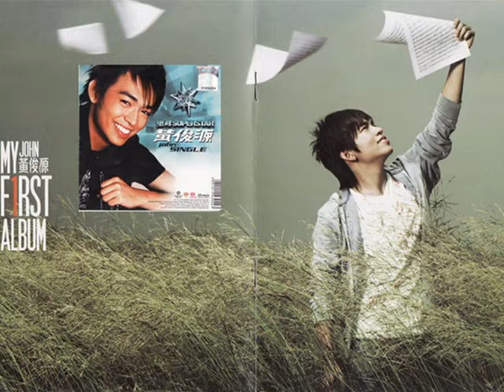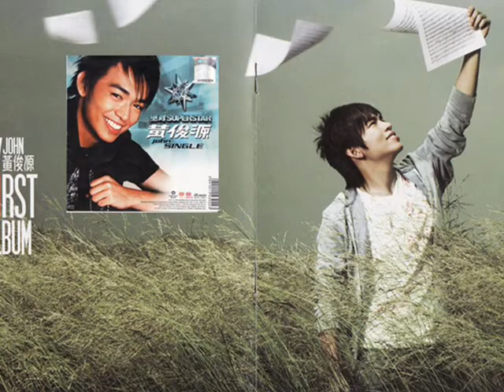John-Chong Xin Chu Fa